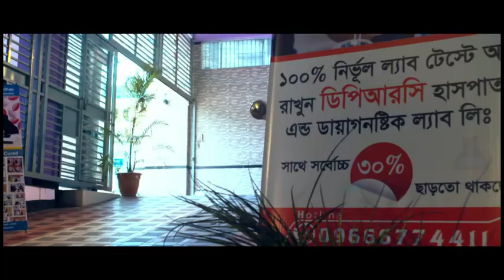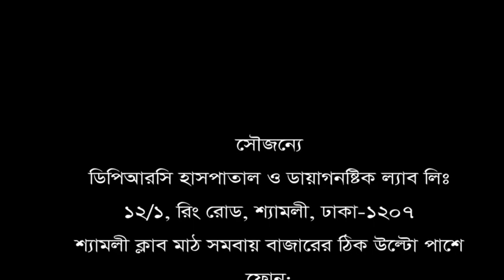দেড় বছর ধরে পা ও কোমরে ব্যথা।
ডিপিআরসি হাসপাতাল লিঃ এ চিকিৎসা নিয়ে এখন আমি সম্পূর্ণ সুস্থ।